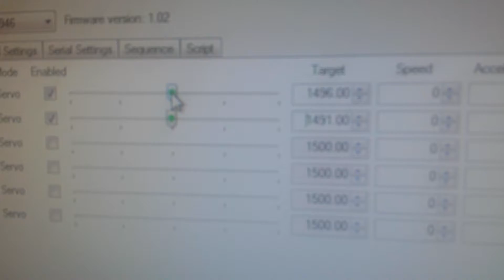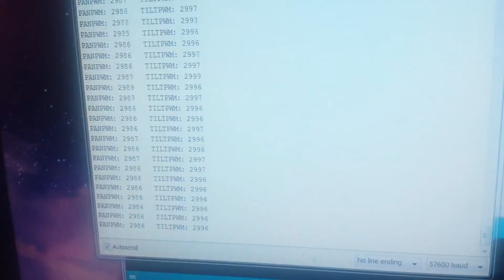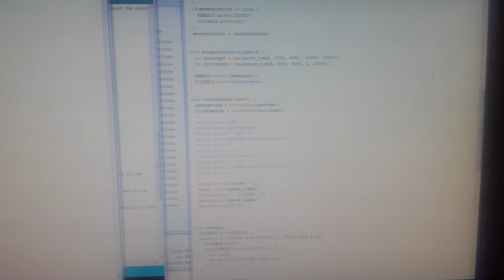Antenna tracker test 1